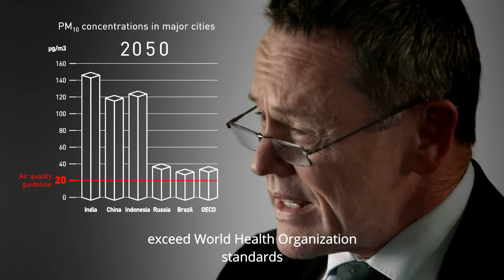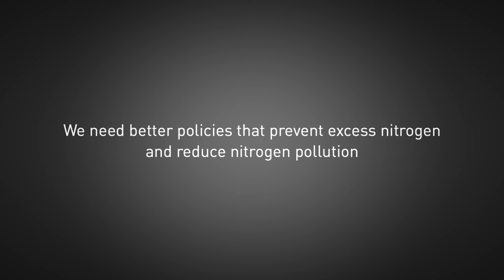The impact of nitrogen pollution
Excess nitrogen pollutes air, soil and water, increases greenhouse gas emissions, and impacts biodiversity and ecosystem functioning. Environmental policy measures have been taken to reduce the impacts of nitrogen on ecosystems and human health. However, while OECD nitrogen emissions have been reduced, the concentrations of nitrogen forms in air, soil and water still remain much too high overall.  Watch this video to learn more about the impacts of excess nitrogen on the environment, our health and the economy.